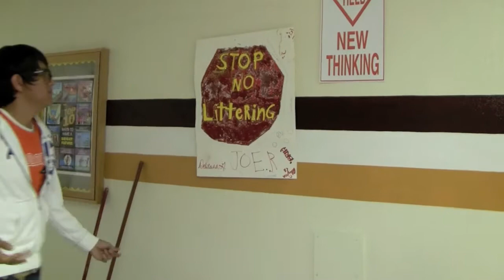Janitor Appreciation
Director: Briziana Cavazos
Editor: Alyssa Calderon, Brizania Cavazos
Camera: Joe Reyna, Brizania Cavazos
Actors: Joey Reyna, Alyssa Celedon, Brizania Cavazos, Delilah Galvan, Jonathan Gasca
Extras: Jonathan Gasca